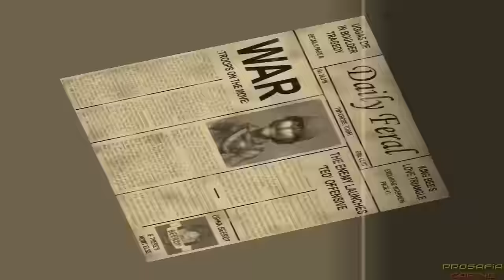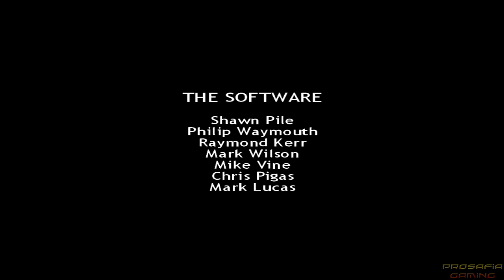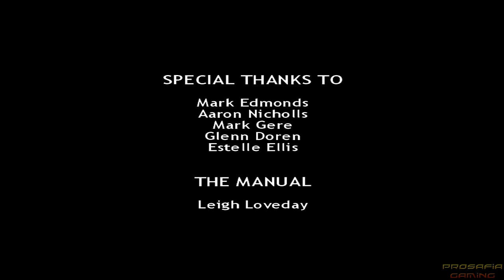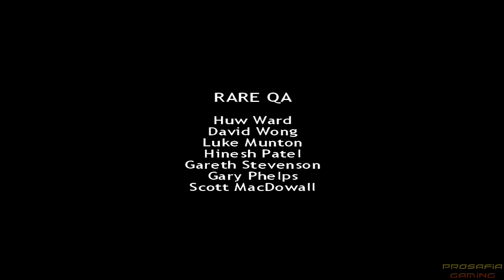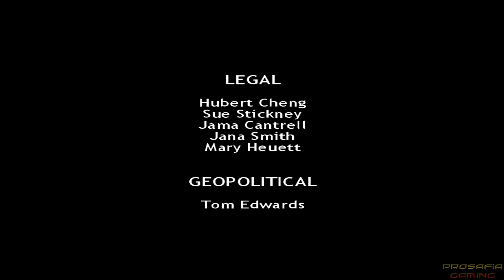Conker Live & Reloaded - Full Game Walkthrough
A full game walkthrough on Conker Live & Reloaded for Xbox and Conker's Bad Fur Day on N64. This covers all levels and bosses of the game's story.  Time stamps for each world can be found below.  ►Activate the description for the timestamps of the worlds!!

All chapters:
06:29 Chapter 1: Hangover
19:01 Chapter 2: Windy
30:54 Chapter 3: Barn Boys (HayBot)
01:06:38 Chapter 5: Sloprano (The Great Mighty Poo)
01:48:51 Chapter 4: Bats Tower (The Big Big Guy)
02:26:08 Chapter 6: Uga Buga (Buga the Knut)
03:22:16 Chapter 7: Spooky (Count Batula)
03:53:48 Chapter 8: It's War (The Experiment and Little Girl)
04:51:22 Chapter 9: Heist (Panther King & Heinrich)